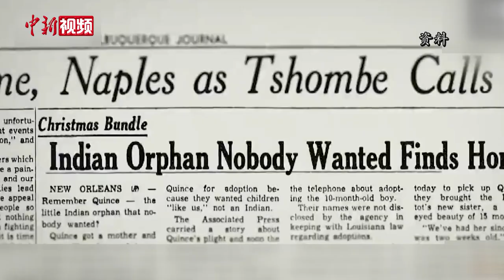揭美国人权劣迹 新疆官员和学者谴责美国“五毒俱全”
8月12日，新疆维吾尔自治区以视频连线的方式在乌鲁木齐召开新闻发布会。针对美国将新疆采取的反恐去极端化措施政治化、标签化、污名化的做法，新疆维吾尔自治区人民政府新闻发言人徐贵相表示美国已经到了丧心病狂的地步。